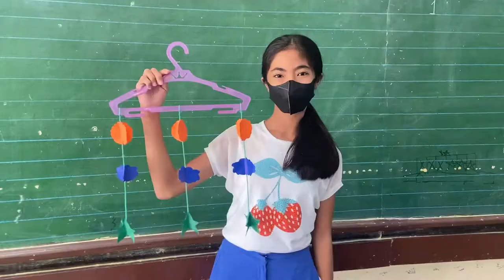Mobile Art Tutorial | Fun and Easy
Hello mga higala!

For today’s video, matututunan ninyo kung pano gawin ang Mobile Art. Sobrang dali lng nitong gawin. Ihanda ang mga sumusunod:

1. Construction Papers
2. Yarn o Sinulid
3. Hanger
4. Glue
5. Gunting

Paano Gumawa ng Paper Beads Gamit ang Lumang Magazine | DIY

How to Draw an Eye Using Charcoal Pencil

How to Paint a Tree Using Watercolor | Easy and Simple

Aesthetic Drawing Using Color Pen

Painting a Flower using Watercolor

Acrylic Painting for Beginners | Flower and the Bee

Easy Cursive Writing | Months of the Year